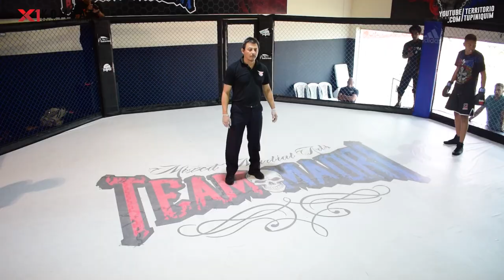Renato vs Guilherme - X1 Kombat 2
Guilherme Augusto (Team Maori) venceu Renato Pietro (Augusto Team) por decisão unânime – 67kg.